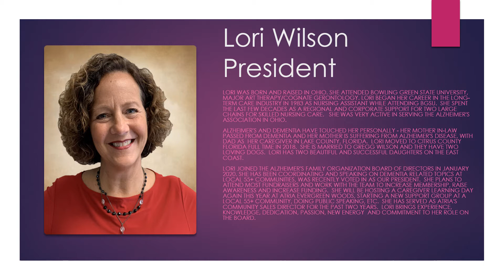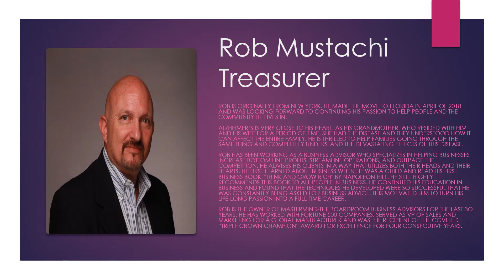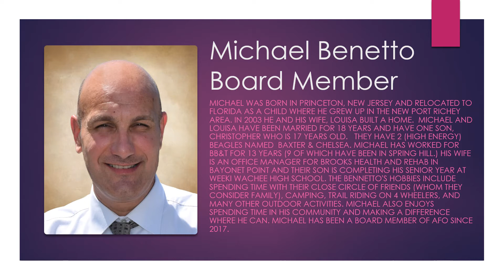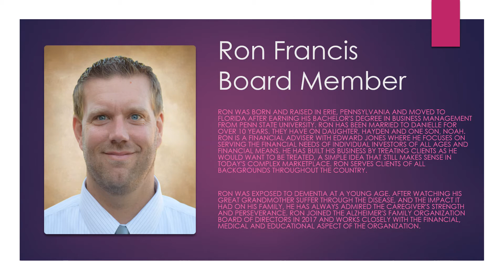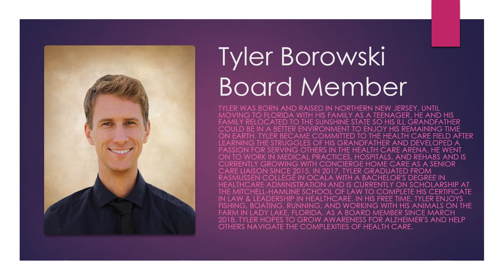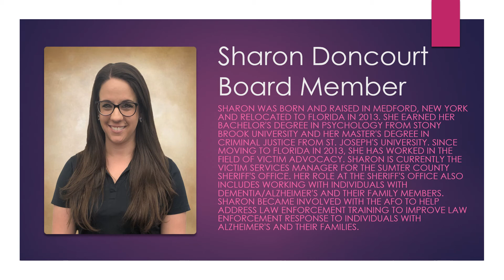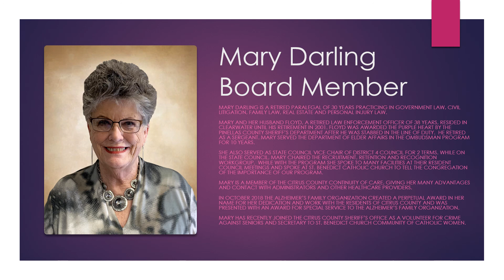Board of Directors 1